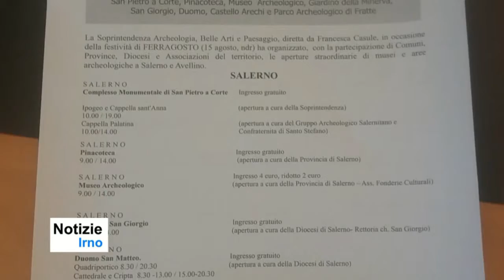Intervista Giovanni Villani e Felice Pastore - notizieirno.it#